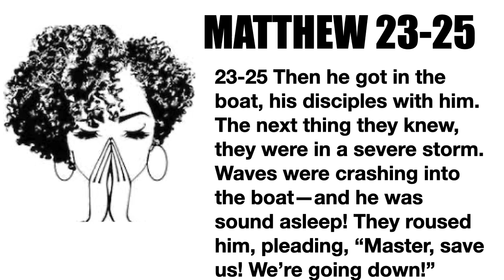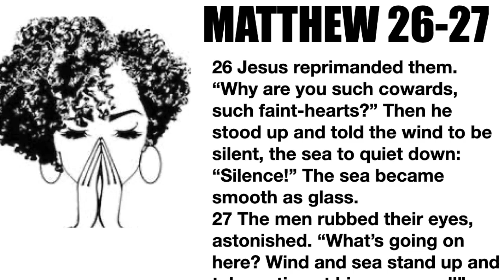SUNDAY SCHOOL LESSON: DELIVERED FROM FEAR - JUNE 13, 2020 - MATTHEW 8: 23-27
SOURCES
- Standard Lesson Commentary KJV Jane Anne Kennedy & Margaret Williams
- The Message/ Remix- The Bible in Contemporary Language by Eugene Peterson